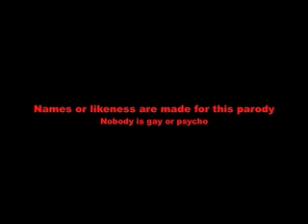The Worst Day Ever